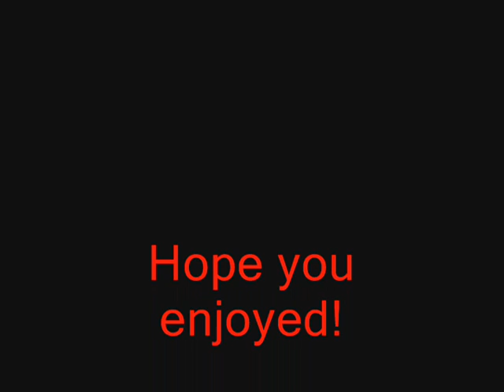RSPS Darkagepkz Glitch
Hey youtube! This is a glitch from a rsps darkagpks. This happened while i was doing agility. Hope you enjoy!